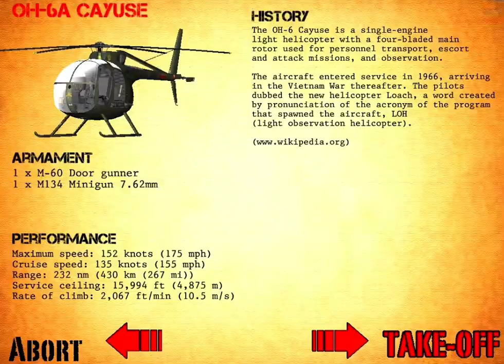Underrated Gem [Gunship III]